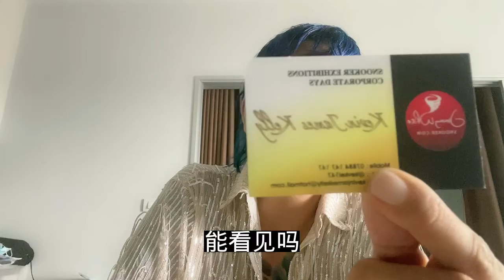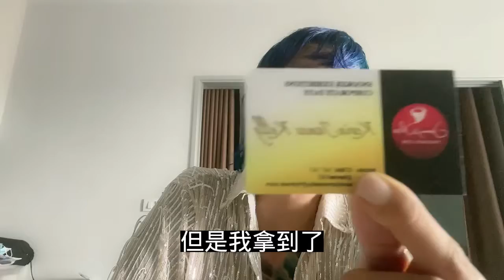泰国张叔说：抓得住重点比什么都重要